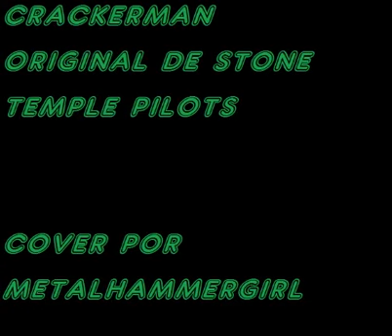Crackerman/Stone Temple Pilots